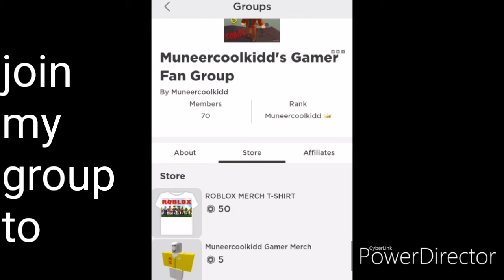Black Friday Sale On Merch!